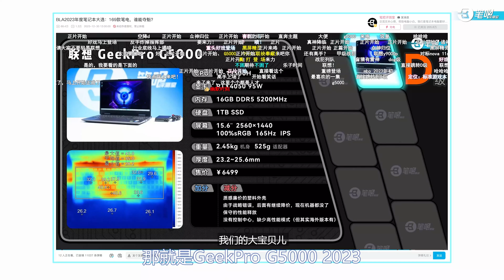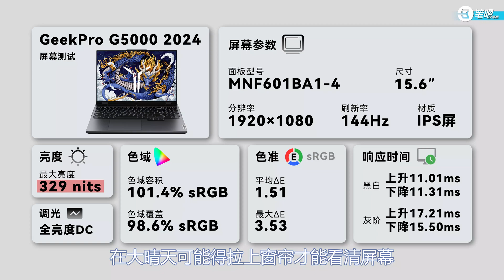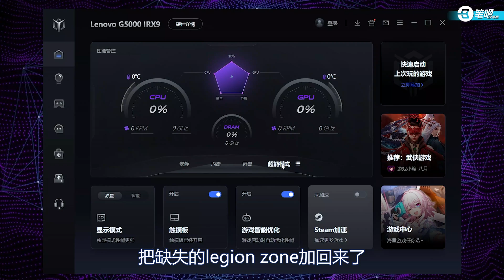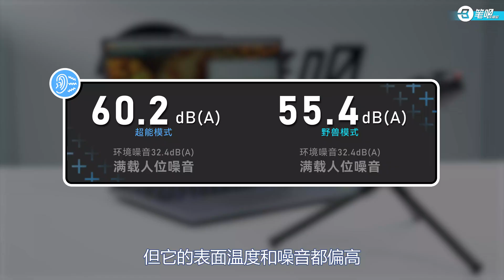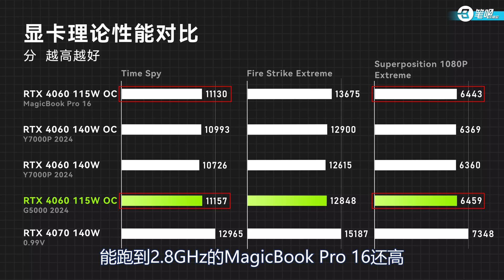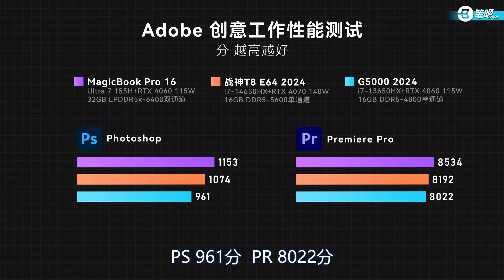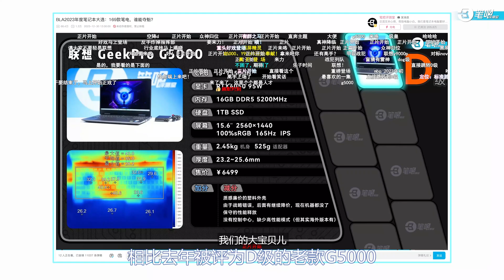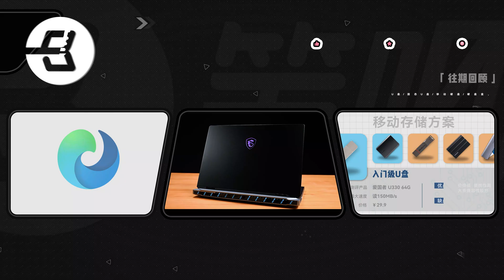聯想G5000 2024評測，有進步，但還不够 | 笔吧评测室